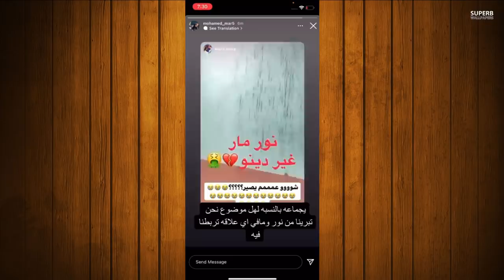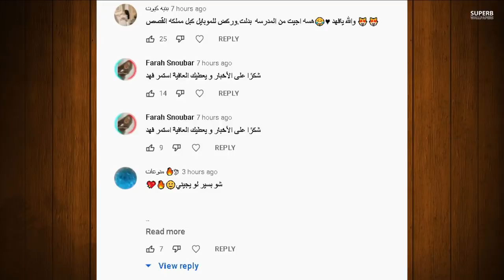نور مار يكفر بالله ويحط حلق باذنه وخروج انور مار من فريق نور وسبه لنور مار ويتبرو منو صدمه